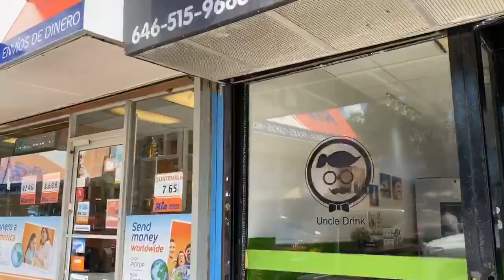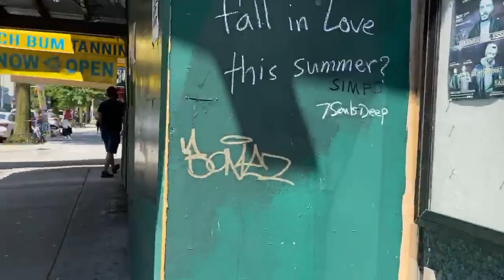Steinway Street Queens New York.